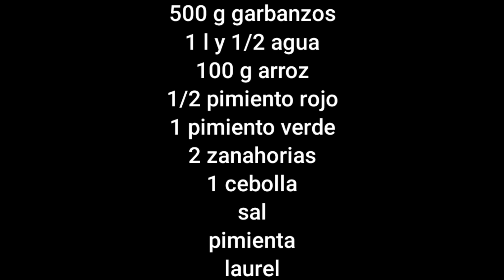⭐ garbanzos con rape y arroz ✅ receta fácil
hola🥰 hoy traigo un potaje bien rico y rápido de hacer de garbanzos, arroz, rape y muchas verduras, muy sencillo de hacer. sano y saludable

ingredientes:
500 g garbanzos
1 l y 1/2 agua
100 g arroz
1/2 pimiento rojo
1 pimiento verde
2 zanahorias
1 cebolla
sal
pimienta
Laurel
3dientes de ajo
800 g rape
1 crd pimentón de la Vera
1/2 crd pequeña de comino
perejil

❤imstagram : que comemos hoy?